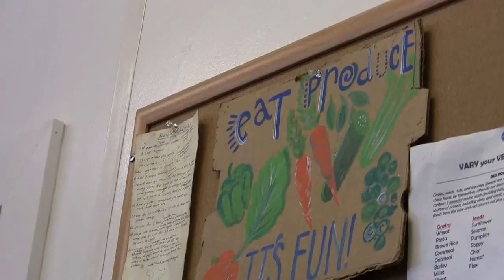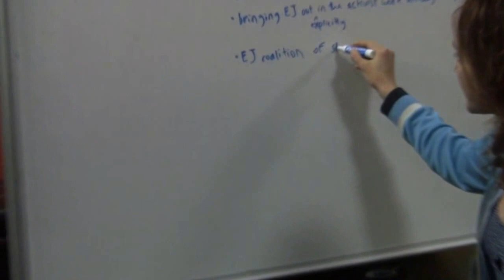Environmental Justice Meets the Food We Eat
Student activists groups at Stanford partnered together to raise awareness of Environmental Justice issues to address institutional discrimination and to more evenly distribute environmental burdens and benefits.